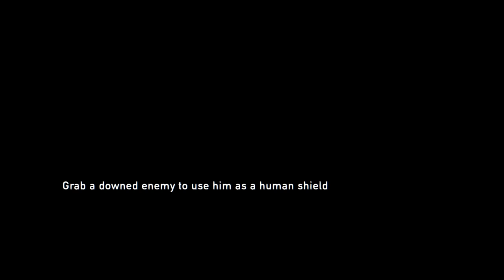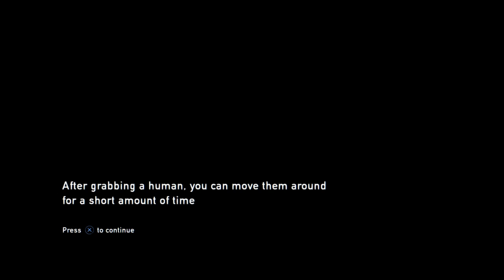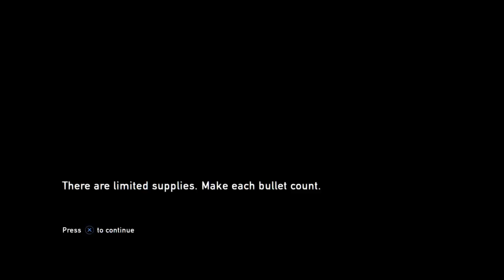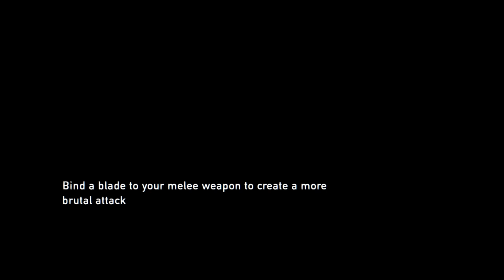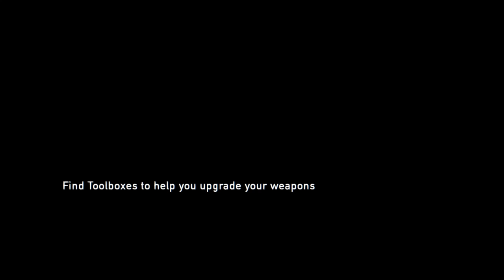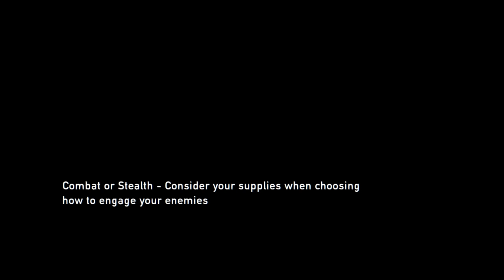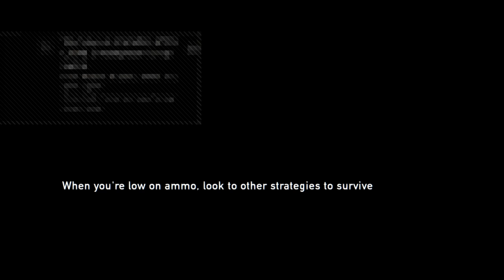Kenichi in The Last Of Us Pt 5